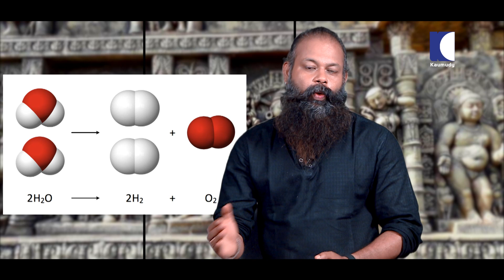Is Agasthya, the father of Electricity? | Mystic Secrets | Dr S Mahesh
In the book 'Agastya Samhita' composed by Rishi Agastya, the sources related to power generation are found. The principles and codes written in this book to generate electricity require a tremendous amount of knowledge including how to make a battery. He mentions several theories to create clean energy by generating electricity with natural resources. A similar formula is used to create modern-day batteries.Rishi Agastya used an earthen pot, copperplate, copper sulfate, wet sawdust as a separator, and zinc amalgam to make his battery. He elaborates on the process as – "Take an earthenware; put the copper sheet in it. Cover it first with copper sulfate and then with moist sawdust. After that, put a mercury-amalgamated zinc sheet on top of the sawdust to avoid polarization. The contact will produce an energy known by the twin name of Mitra-Varuna (anode-cathode). Water will be dividing by this current into Pranavayu and Udanavayu. A chain of 100 containers is said to give an extremely powerful force